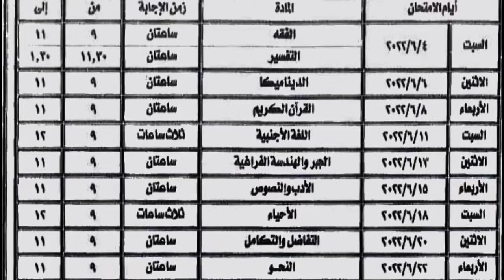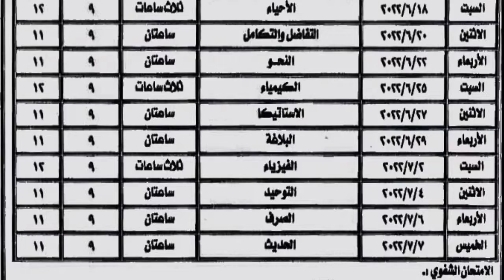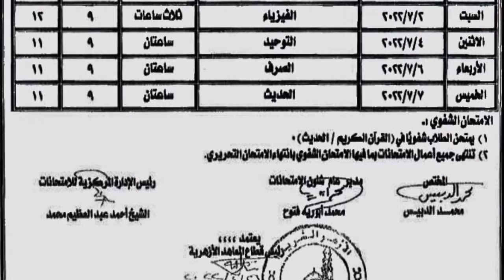موعد امتحانات الشهادة الثانوية الأزهرية القسم العلمي 4 - 6 - 2022 | جدول اختبارات الثانوية الأزهرية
جدول الثانوية الأزهرية لعام 2022
موعد بدء امتحانات الثانوية الازهرية 4 يونيه 2022 للقسم العلمي
وموعد بدء امتحانات الثانوية الأزهرية 5 يونيه 2022
للقسم الأدبي
جدول امتحانات الصف الثالث الثانوي بالأزهر الشريف ٢٠٢١
موعد اختبارات ثالثة ثانوي بالأزهر 2022
جدول امتحانات الشهادة الثانوية بالأزهر الشريف 2022
جدول امتحانات الصف الثالث الثانوي بالأزهر 2022
جدول امتحانات الشهادة الثانوية الأزهر للقسم العلمي 2022
جدول امتحانات الشهادة الثانوية الأزهرية للقسم الأدبي 2022
جدول امتحان الثانوية الأزهرية 2022
جداول امتحانات الثانوية الأزهرية 2022
فهمني كيمياء  Teach Me Chemistry

ملخص مسائل الباب الثاني
ده فيديو هام جدا لمعرفة أنواع الأملاح و المحاليل المائية بحسب pH

انضم إلى صفحة فهمني الرسمية على الفيس بوك  \ facebook :
وانضم إلى جروب فهمني على الفيس بوك للمحادثة \ groups :
وتابعنا على التويتر \ twitter  :
وتابعونا على الانستقرام  \ instagram :
لاتنس الاشتراك  والاعجاب بالفيديو ومشاركة الفيديو
وضع لنا تعليقا على الفيديو
وضع لنا سؤالك فى التعليقات و يمكنك التواصل معنا فى صفحتنا الرسمية
وشكرا على متابعتكم لنا بالتوفيق